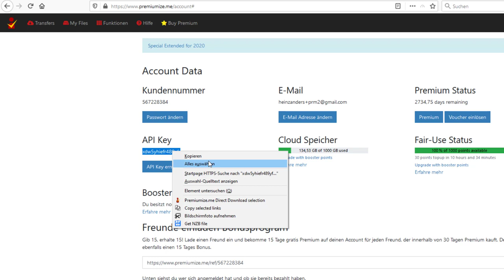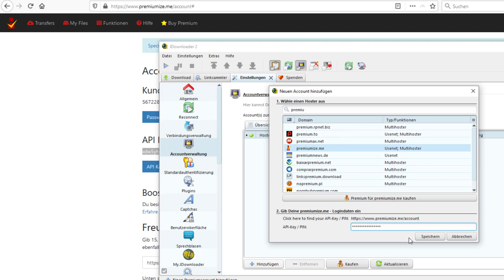Premiumize Account in JDownloader 2 einrichten (2020)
Dieses Vide zeigt wie man den Premiumize Multihoster Account in den JDownloader 2 einfügt. Dabei wird lediglich die PIN bzw. der API Key benötigt. Dieser kann bei Verlust auch einfach neu generiert werden.